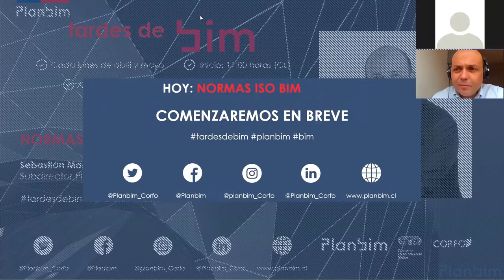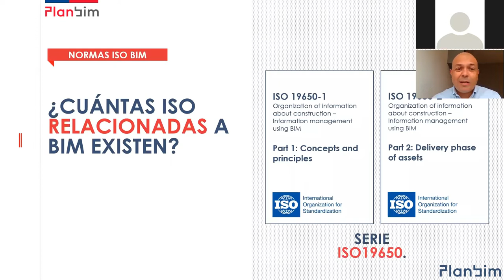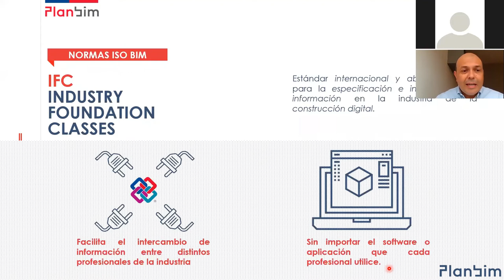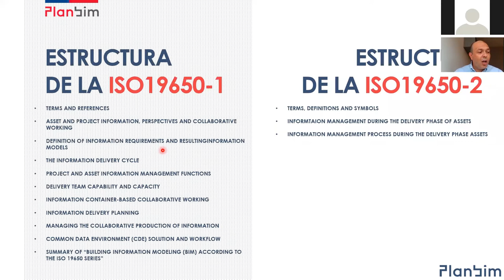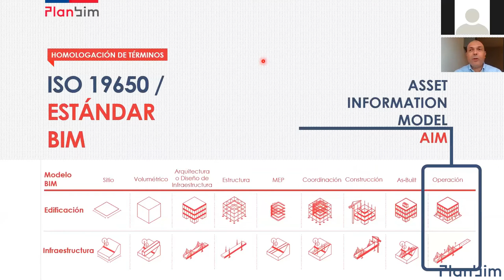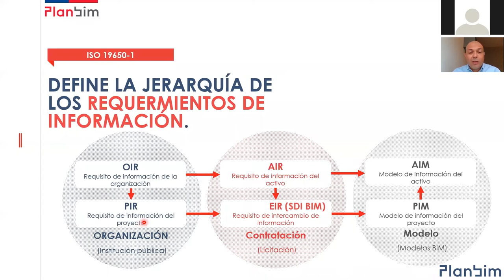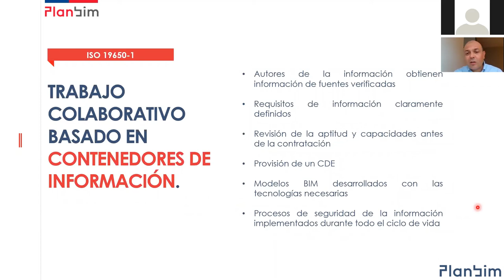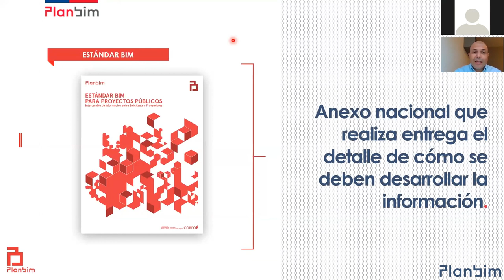Tardes de BIM | Sesión 3 - Normas ISO BIM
Video de sesión 3 de Tardes de BIM, Normas ISO BIM

La sesión aborda el tema de la estandarización del flujo de información y su importancia para un adecuado desarrollo de proyectos de construcción, y cómo la normativa ISO relacionada a la aplicación de la metodología BIM aborda este contexto. Por otro lado, el expositor explica cuál es el rol del Estándar BIM para Proyectos Públicos dentro de la aplicación de este cuerpo normativo.

La presentación fue realizada el lunes 04 de mayo de 2020 por Sebastián Manríquez, subdirector ejecutivo de Planbim.